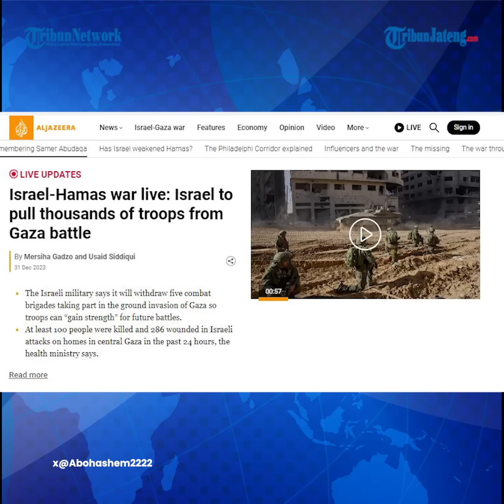Fakta-fakta Israel Ingin Kendalikan Perbatasan Gaza-Mesir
Di tengah perang brutal yang dihadapi pasukan zionis melawean beragam fron pembela Palestina, pemerintah Israel merencanakan perluasan wilayah.

Perdana Menteri Israel Benjamin Netanyahu menyatakan keinginannya mengontrol penuh zona perbatasan antara Jalur Gaza dan Mesir.

Tribunners, berikut sejumlah fakta-fakta yang berhasil kami rangkum.

Host: Anas